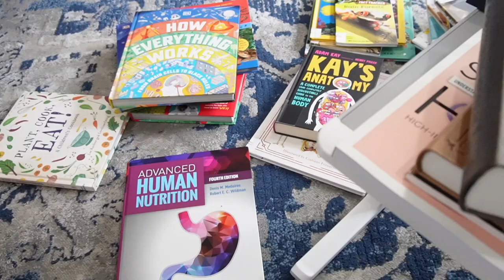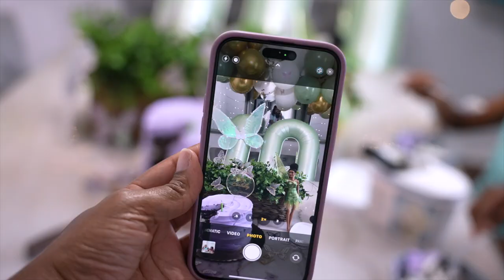SURPRISE BABY FOR HER 10TH BIRTHDAY: BRINGING HOME HER FIRST BUNNY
we wanted her tenth birthday to be as effervescent as she is, completely with her in mind. she’s been wanting a baby/animal to love on, care for and do life with for a while so planning her birthday started with the newest member of our family...

AMAZON WISHLIST: